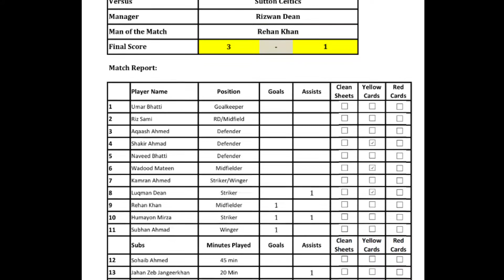A.M.Y FC - Saturday`s 1st Team - 18/10/14 - Highlights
The Ahmadiyya Muslim Youth Association continuously strives to activate its youth through various sporting and academic activities. The Football is an initiative to get the youth of today more active in sports.